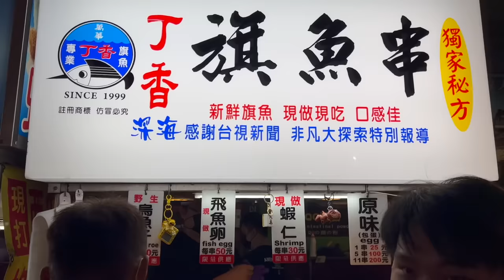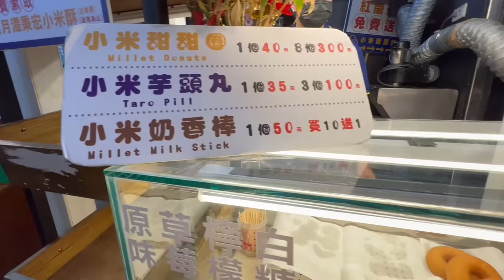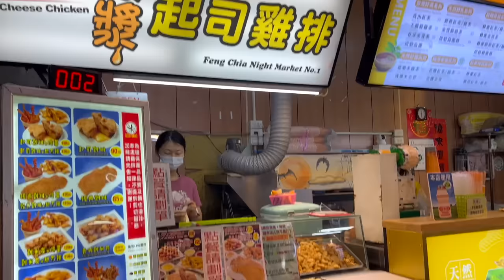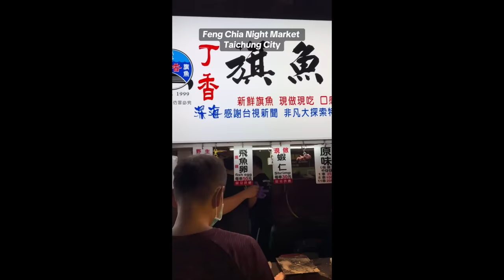FENG JIA NIGHT MARKET STREET FOOD TOUR in Taiwan!! ft. @diningbro